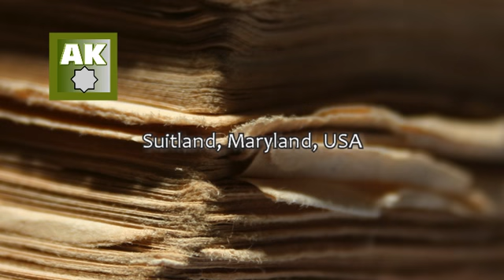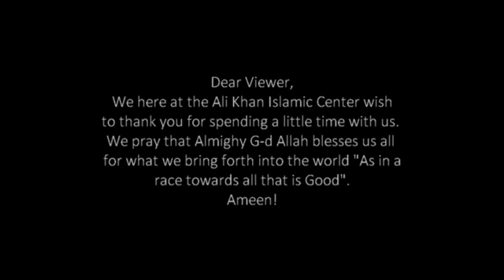Fussilat - The Expounded with Imam Taalib Deen Uqdah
Almighty Allah is in full command of his dominion.  Allah created all of the creatures and has given a full and complete explanation for those who will seek understanding and listen.  Imam Uqdah gives an eloquent lecture here... enjoy!